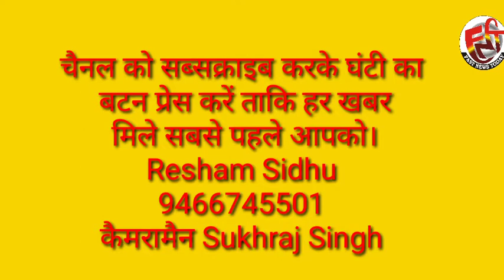किसानों को ठंड के मौसम में हर तरह की मैडिकल फेसिलिटी उपलब्ध करवा रही सिक्ख संस्थाएं,